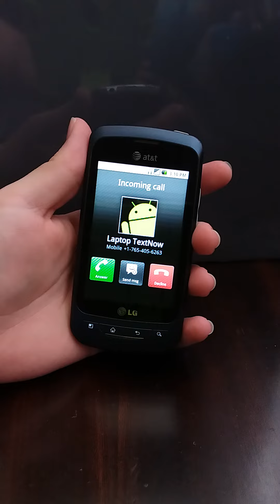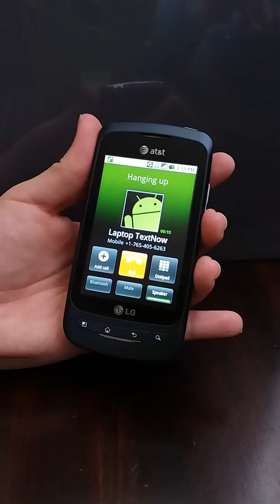LG Phoenix incoming call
LG P505